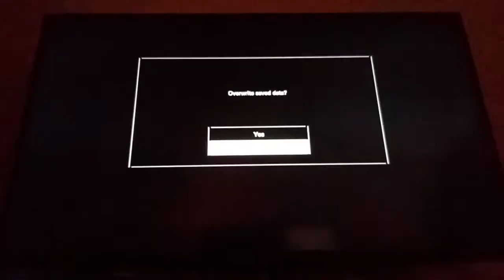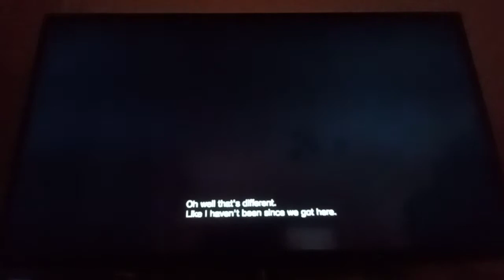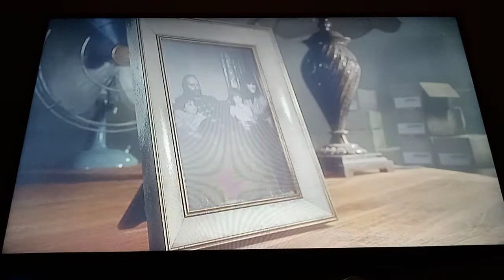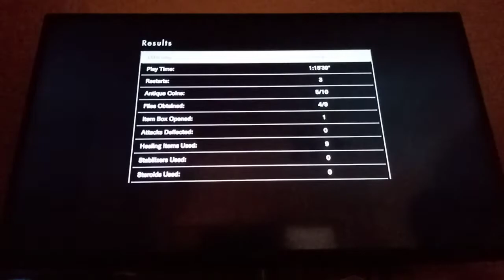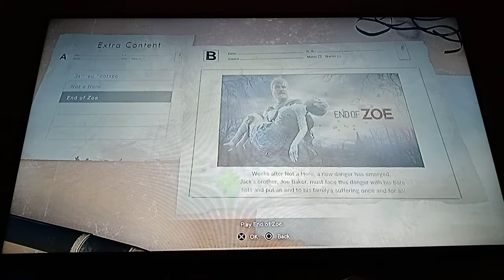Resident Evil 7 Not a Hero végigjátszás 02 befejezés